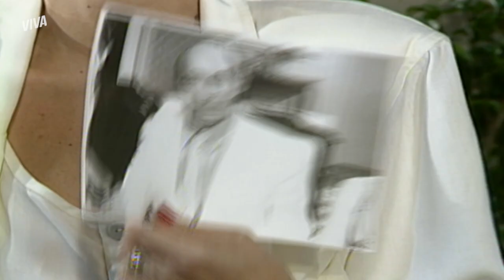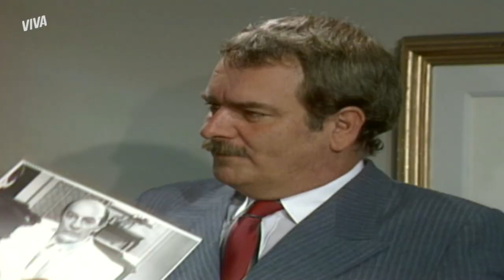MAURÍCIO TEM UMA SUSPEITA | BREGA E CHIQUE | CAPÍTULO 164 | MELHOR DO DIA | VIVA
Maurício acredita que Cláudio Serra e Herbert são a mesma pessoa e que o sogro deve ter feito alguma cirurgia plástica. Que ideia louca, não é mesmo? Confira a reação da família com essa hipótese em BregaEChiqueNoVIVA!

INFORMAÇÕES:

Capítulo 164
Exibido dia 27 de agosto de 2020, quinta-feira